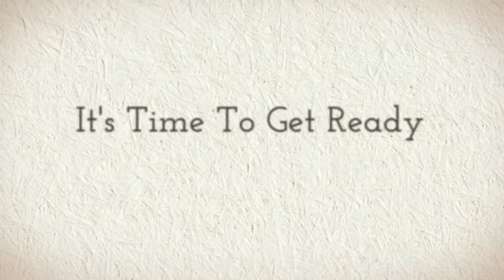Welcome to the Kidventure Team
Welcome to the most dynamic, fun and rewarding summer camp team anywhere.  Welcome to Kidventure.